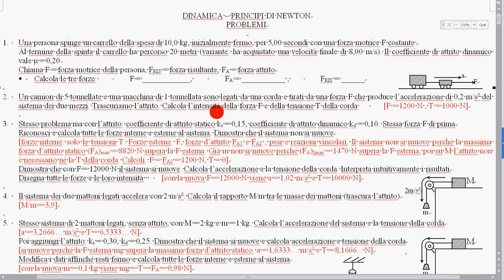37a esercizio n 3 a